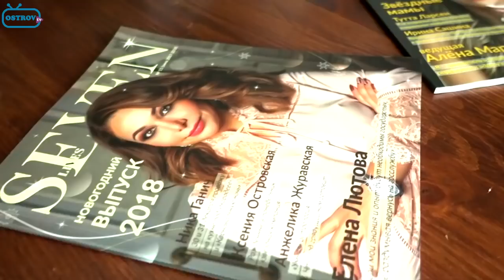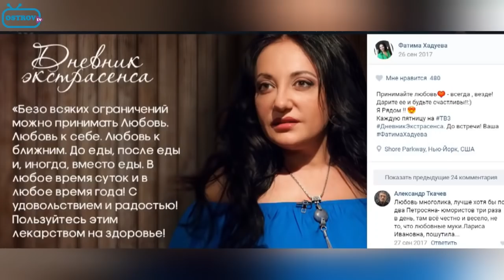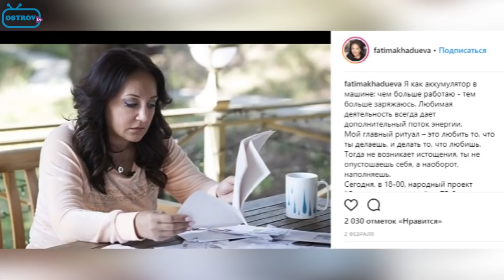Практические советы на каждый день - Фатима Хадуева для журнала SevenLives и Ostrov TV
Практические советы на каждый день. я плачу ночами и каждый день, потому что я не знаю что такое любовь - я ее не чувствовал(-а) — слышу практически ежедневно…
Дар ЛЮБВИ дан каждому, его необходимо развивать!Абсолютно все хотят этого состояния. В гостях у журнала Seven Lives и канала Ostrov TV  поделилась знаниями.